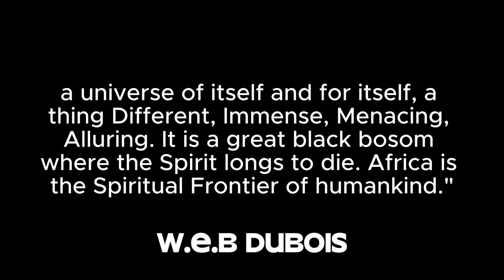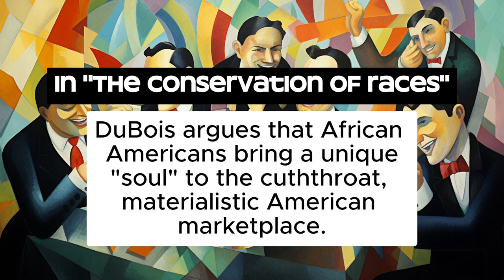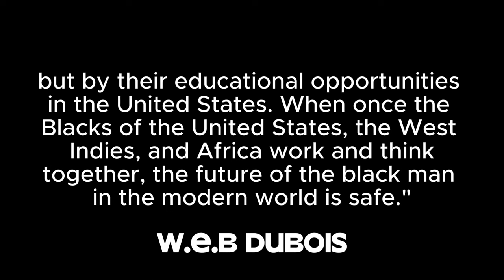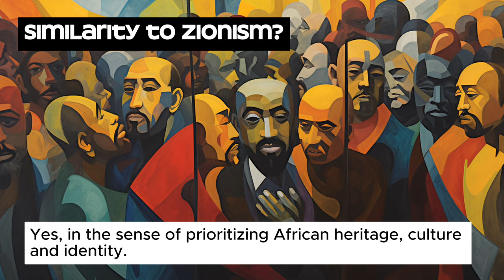W.E.B. DuBois vs Marcus Garvey | 1920's Black History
Greetings to you the Dark-Set, Congregation of the Learned...

I am back with a new video, let me know what you think. This one is about Marcus Garvey and W.E.B DuBois. It contrasts the differences in how they approached their Pan-African work in the early 1900's. It is in an abstract style, to capture the soul of those times.

This is not about pointing out their flaws, but to give you the real, un-exaggerated history. True self development requires you to examine the flaws in your heroes and your own self. We can acknowledge their highs and lows without taking away from their contributions!

Here's what the communications department came up with:

Dive into the captivating world of Pan-Africanism through the eyes of two of its most influential figures: W.E.B. Du Bois and Marcus Garvey. This enlightening video explores the remarkable lives and contrasting philosophies of these iconic leaders. Discover how Du Bois' intellectual and culturally rooted approach to Pan-Africanism differed from Garvey's pragmatic and socially-driven perspective.

What You'll Learn:
- The distinct approaches of Du Bois and Garvey towards black empowerment and Pan-Africanism.
- How their backgrounds shaped their views on race, culture, and politics.
- The impact of their ideologies on the global black community and the Pan-African movement.

What You'll See:
- Artistic, abstract expressionist representations of key moments and concepts from Du Bois' and Garvey's lives.
- Visual contrasts between Du Bois' intellectualism and Garvey's focus on tangible progress.
- Symbolic depictions of their challenges, achievements, and the societal contexts they operated in.

What You'll Experience:
- A deep dive into the complex narratives of two leaders who reshaped the course of African and African-American history.
- A visual journey that brings to life the emotional and ideological nuances of Du Bois and Garvey.
- Engaging insights into the legacy of Pan-Africanism and its relevance to contemporary discussions on race and identity.

Join us in exploring the dynamic legacies of Du Bois and Garvey. Whether you're Team Garvey or Team Du Bois, this video promises to deepen your understanding of these monumental figures.